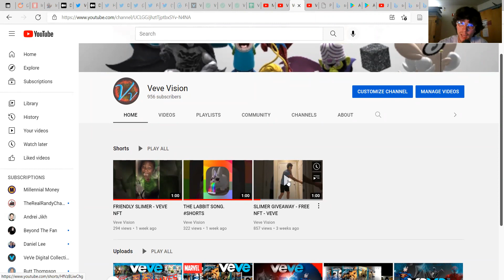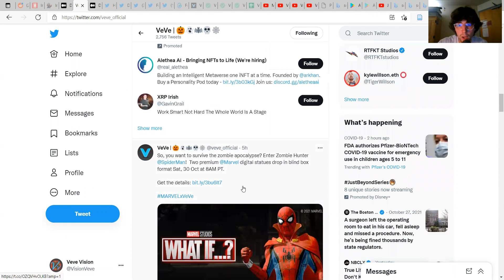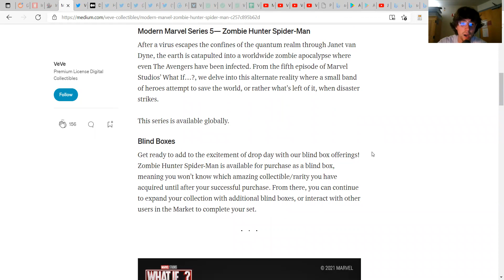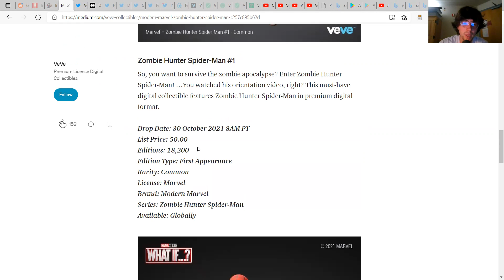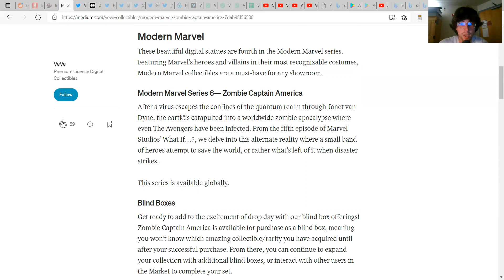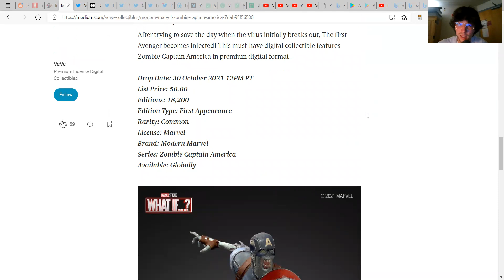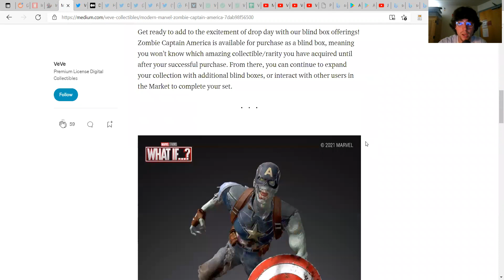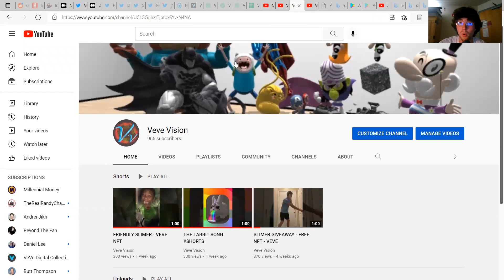PRICE PREDICTIONS!! -$$ - DCON VIP PASS GIVEAWAY - VEVE - WHAT IF SPIDERMAN & CAPTAIN AMERICA DROP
ALL DONATIONS WILL GO STRAIGHT TO OUR GIVEAWAYS!!! (You will get a shout out too!)
Veve Username- “games”

(All lower case)
(Profile pic- Red assassin Rabbit)